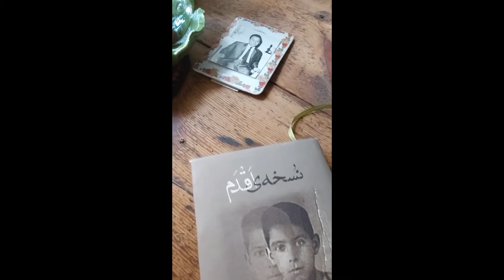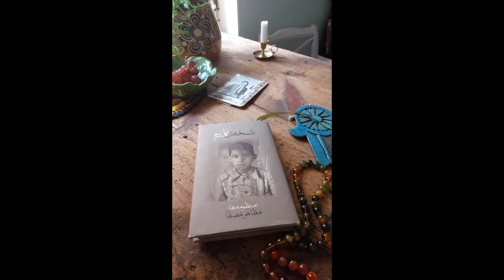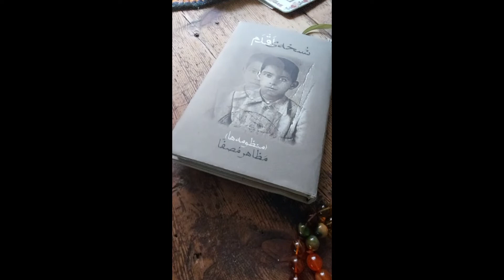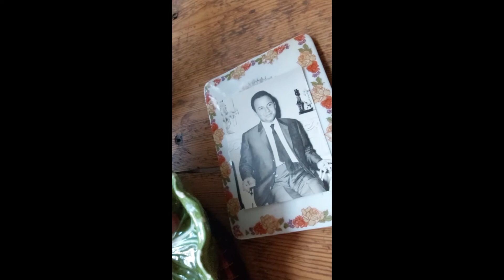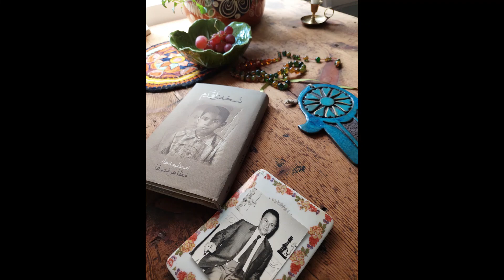Mazaher Mosaffa شعر زیبایی از زنده یاد دکترمظاهر مصفا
قطعه ای از منظومه پیرسنگی
Persian poetry -هنر و فرهنگ ایران
کاری از مامک آذران